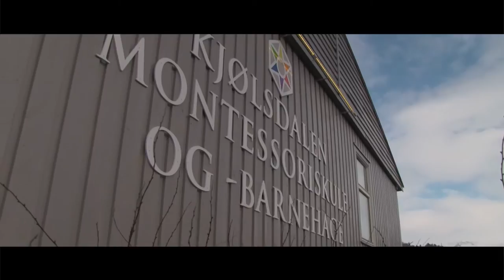Fylkeskappleiken Kjølsdalen 2016 Lørdag - videoasbot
Népzenészek tavaszi seregszemléjén forgattunk Márkkal és Matyival.